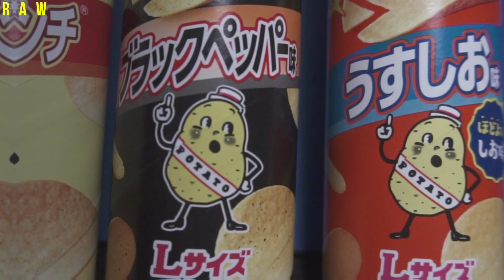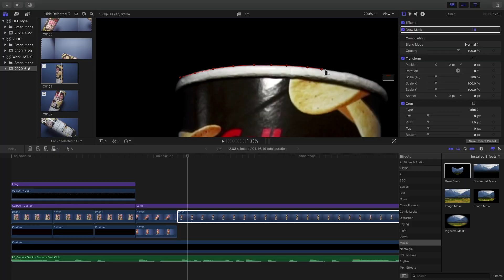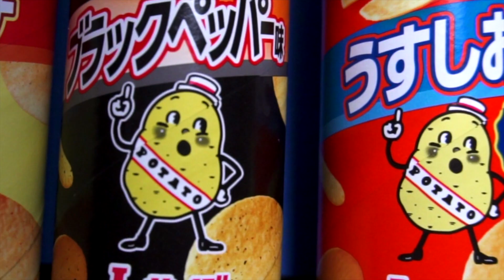如何在家裡拍洋芋片廣告影片 | How to creat a commercial at home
這次是一次很棒的挑戰，也很開心自己能夠一次比一次更好！
接下來想要再拍點難度更高的！尤其是威士忌！超想挑戰看看的～

MAIN GEAR
LENS//CanonEF24-105mm F4L IS USM
LENS//CanonEF50mm F1.8 STM
LENS//SonyE PZ 16-50mm F3.5-5.6 APS-C

OTHER GEAR
My Tripod1
My Tripod2
My Tiny Tripod
My Microphone

MY LIGHT
Light//Godox SK300II
Tiny Light//5600K USB LED